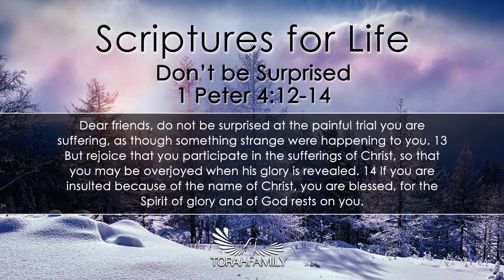Scriptures for Life | Don’t Be Surprised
Daily devotion for December 31 (2 min)

1 Peter 4:12-14
Dear friends, do not be surprised at the fiery ordeal that has come on you to test you, as though something strange were happening to you. But rejoice inasmuch as you participate in the sufferings of Christ, so that you may be overjoyed when his glory is revealed. If you are insulted because of the name of Christ, you are blessed, for the Spirit of glory and of God rests on you.